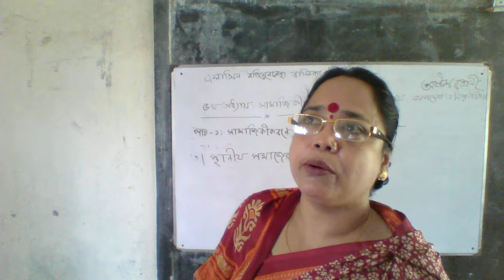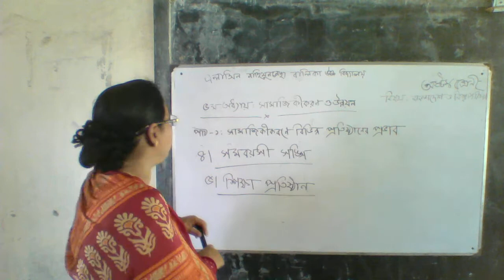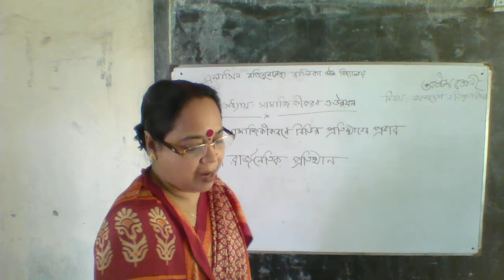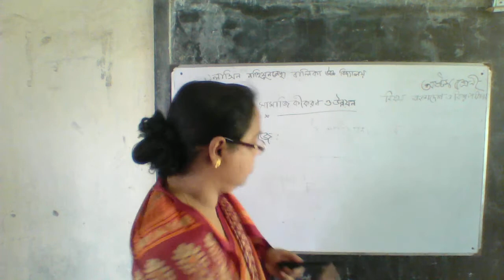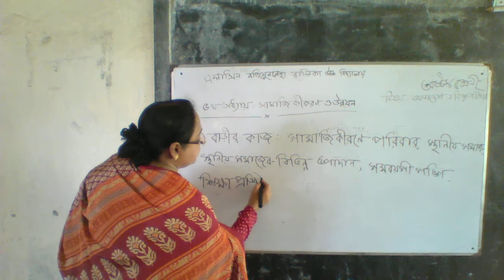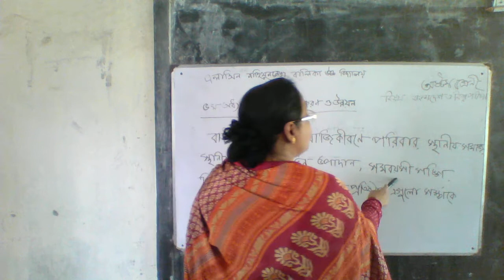Archona Dey, Elashin N.N.Girls High School.